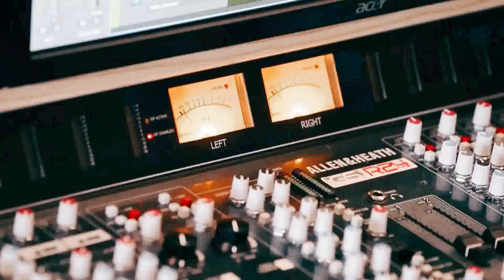Rockin' Realities #29 - Iacopo "Jack" Meille (Tygers of Pan Tang, Sainted Sinners)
Interview with Jack Meille - Lead singer of Tygers of Pan Tang and Sainted Sinners

Jack Meille has been the lead singer of Tygers of Pan Tang since 2004 and has joined the Sainted Sinners in 2020. Both bands released new albums this year - Tygers of Pan Tang released a best of album of the last 16 years called "Majors & Minors" in May and the Sainted Sinners released "Taste It" in November.
Jack took the time to talk to us about both albums, how he joined the bands, winning the NWoBHM-Award, whisked, the essence of Rock'n'Roll, and so much more..
Listen to the interview and find out!

Thumbnail Photo by Matt Bischof

About Rockin' Realities:
Rockin' Realities interview musicians who live realities that rock! Get to know your favourite musicians: What are they currently up to? When did they start playing music? What's the story behind that song?

Rockin’ Realities is also available on several audio plattforms!

Intro Song by Benjamin Hittinger